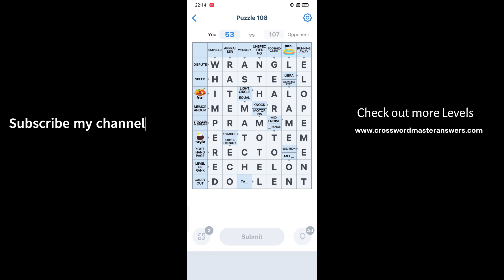Crossword Master Level 108 Answers | Crossword Master Puzzle 108